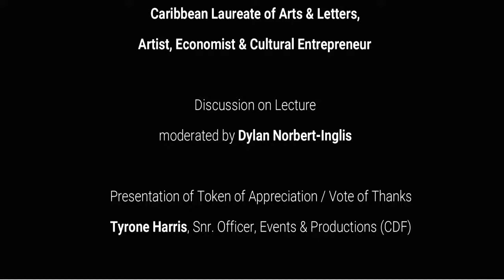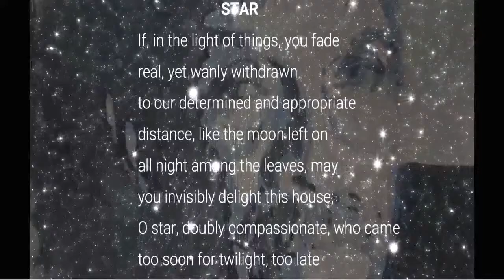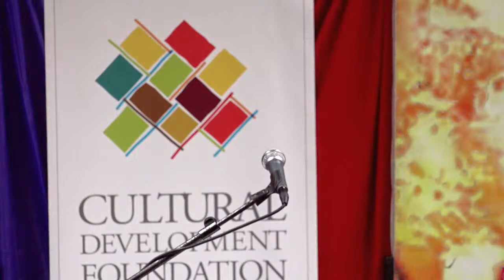Sir Derek Walcott Memorial Lecture Delivered by Dr. Adrian Augier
NEMAC Press Conference on Updated COVID-19 Protocols (Jan. 19, 2021)